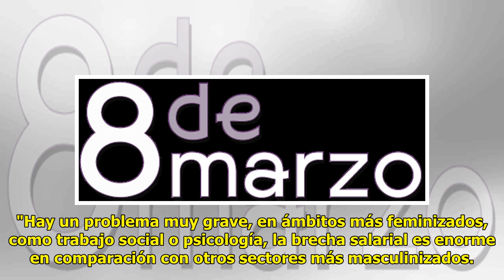Más Madrid pide acabar con la brecha salarial dentro del Ayuntamiento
El grupo municipal de Más Madr...